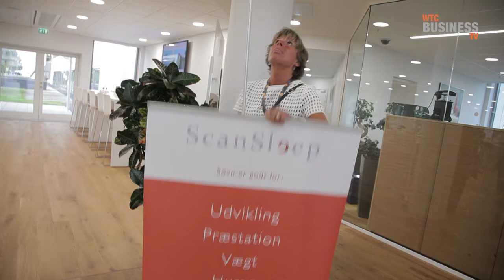WTC Healthcare Center Ballerup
Der sker noget i Ballerup...!
WTC Healthcare Center, er kommet godt fra start og besøger i disse dage virksomheder omkring World Trade Center Ballerup, for at indbyde til besøg i de 20 klinikker, der er åbnet indtil nu.
Denne morgen hos Schneider Electric.